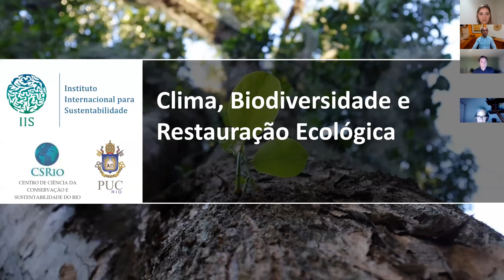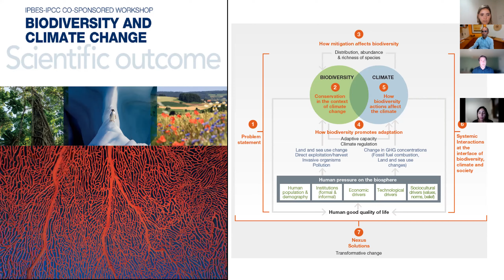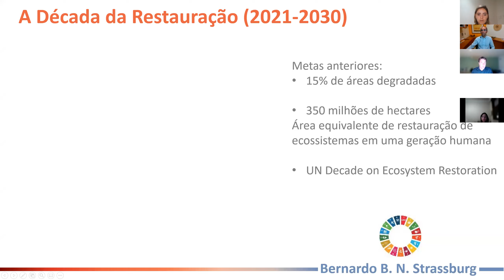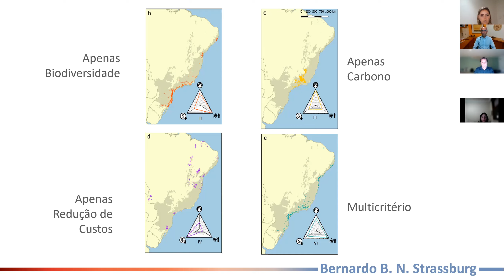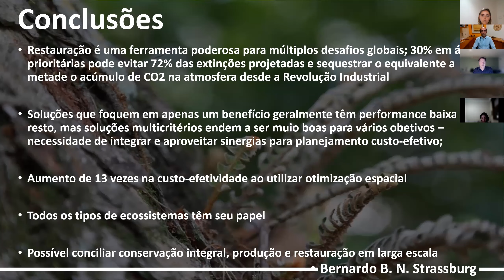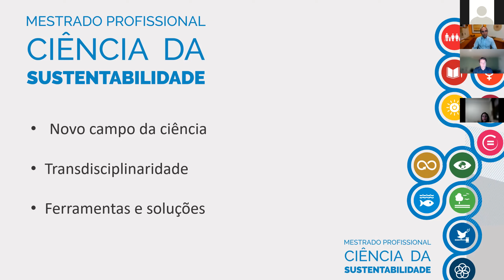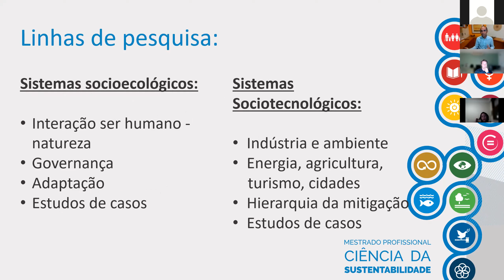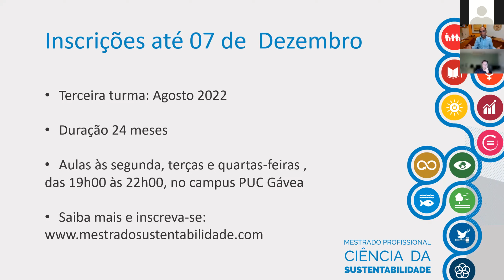As crises globais do clima e biodiversidade e a Década da Restauração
No dia 02/12/2021, às 19 horas, o Mestrado Profissional em Ciência da Sustentabilidade realizou a palestra online "As crises globais do clima e biodiversidade e a Década da Restauração". O webinar foi conduzido por Bernardo Strassburg, um dos coordenadores do Mestrado e diretor do Instituto Internacional para Sustentabilidade (IIS), e contou com a participação do professor Paulo Branco, outro coordenador do curso.

À convite da Convenção sobre Diversidade Biológica (CDB), Bernardo foi palestrante do Pavilhão das Convenções do Rio durante a COP 26, abordando em seu diálogo a temática da restauração de ecossistemas. Após acompanhar as últimas negociações, o professor compartilhou suas perspectivas para os próximos 10 anos, conhecidos como a Década da Restauração, e forneceu um panorama global das convenções sobre o tema, passando por tópicos como biodiversidade e mudanças climáticas. Além disso, Bernardo explicou como o Mestrado toca nessas questões e fornece ferramentas para o enfrentamento desses desafios.